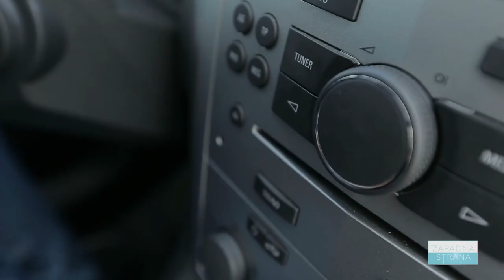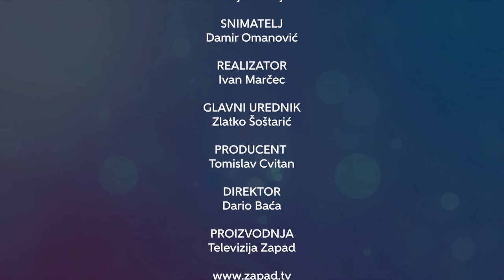Televizija Zapad - Zapadna strana 03.11.2020. - VIŠESLAV ŠOŠIĆ, POLARIDI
U današnjoj nam se Zapadnoj strani pridružio liječnik dentalne medicine i glazbenik Višeslav Šošić koji s Polaridima okida fotografiju za fotografijom. Doznajte kakve veze fotografije imaju s glazbom i kako se stomatolog s pregršt posla i troje djece uspijeva baviti glazbom.